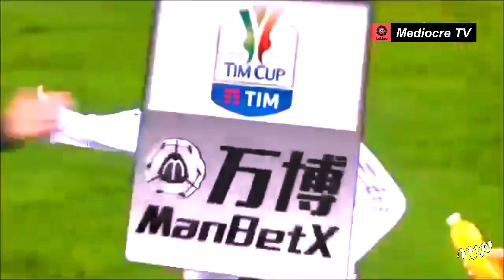Juventus vs Ac Milan 4-0 Coppa Italia Final All Goals & Highlights 9/05/2018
Juventus crushed AC Milan 4-0 in the Coppa Italia final to move to the brink of a domestic double.

Massimiliano Allegri's side need just a point from their remaining two Serie A games to secure a seventh-straight Scudetto.

After a goalless first half, Juve took the lead after 56 minutes when Medhi Benatia headed home a cross from Miralem Pjanic.

And five minutes later they were gifted another goal by Milan goalkeeper Gianluigi Donnarumma.

Douglas Costa struck an effort from the edge of the box that should have been a routine save for the young stopper but he somehow fumbled the ball into the net.

Things did not get any better for the youngster four minutes later when he failed to hold a header from Mario Mandzukic and Benatia had the simplest of tasks to poke into the net.

A miserable evening for Milan was complete 14 minutes from time when a corner from Miralem Pjanic was headed into his own net by Nikola Kalinic.

Juventus are set to host AC Milan in the Coppa Italia 2018 Final on Wednesday, 09 May 2018 in what will be a huge game in terms of Italian football and how it pans out next season. AC Milan must win this game to break some sort of stranglehold of Juventus on domestic front but a win for Juventus will put them in great position to complete yet another domestic league and cup double. The game will kickoff at around 19:45 uk time and we will have live links closer to the kickoff right here on this page.

Rossoneri has produced some good results in recent weeks which has elevated them to third in the table with 16 points after 8 matches while Juventus lead the table with 21 points winning 7 of the first 8 league games. Milan has been winning but they are doing it the hard way while Juventus are looking strong yet again with their quality squad. Milan has only lost one game at home so far winning 3 of the four matches at San Siro while Juventus has already lost at this stadium this season when Inter recorded a surprise win over Juve earli

er in the season.

The Juventus F.C.–A.C. Milan rivalry is a football rivalry between the two most titled teams in Italy. The challenge confronts also two of the clubs with greater basin of supporters as well as those with the greatest turnover and stock market value in the country.[1]

The match-ups between Juventus and Milan, is regarded as the championship of Serie A, and both teams were often fighting for the top positions of the standings, sometimes even decisive for the award of the title.[2]

The meeting between Juventus and Milan is often experienced, in a way similar to the Derby d'Italia, as the reflection of the rivalry, both in political and economic, that divides Milan and Turin, the largest city of northwestern Italy and, together with Genoa, members of the so-called industrial triangle, the socio-economic region that had the greatest sports development in the country.